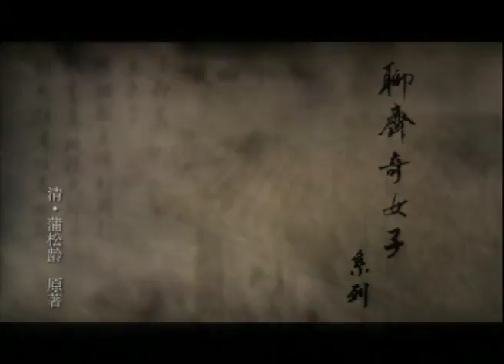聊齋奇女子 Trailer